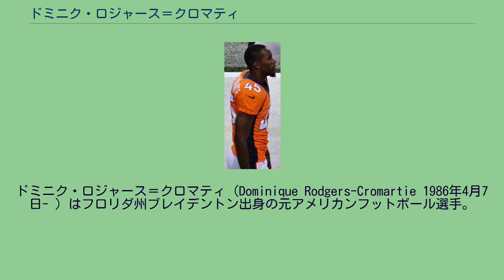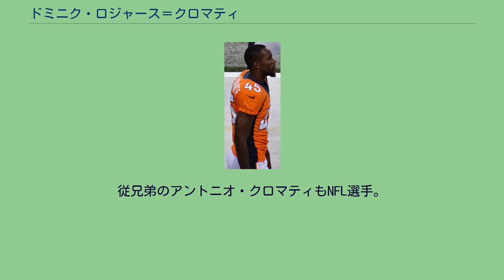ドミニク・ロジャース＝クロマティ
ドミニク・ロジャース＝クロマティ（Dominique Rodgers-Cromartie 1986年4月7日- ）はフロリダ州ブレイデントン出身の元アメリカンフットボール選手。
現役時代のポジションはディフェンシブバック。
生まれつき腎臓の片方が機能しておらず、幼いときに摘出している。
テネシー州立大学でプレーした彼は当初評価が低かったがシニアボウルウィークに評価が高まった。
NFLコンバインではファビアン・ワシントンと共に全選手中トップの4秒29を記録した。
2008年のドラフト1巡全体16位でアリゾナ・カージナルスに指名され、同年7月25日、5年間1510万ドル（900万ドルの保障）の契約を結び入団した。
1年目はロデリック・フッド、エリック・グリーンから先発の座を奪えず、ニッケルバックとして起用された。
第11週のシアトル・シーホークス戦でマット・ハッセルベックから2インターセプトを奪い26-20の勝利に貢献した。
第14週のセントルイス・ラムズ戦では第4Q終盤、99ヤードのインターセプトリターンタッチダウンをあげて勝利に貢献、この試合でチームは地区優勝を決めた。
この年チームトップの4インターセプトをあげた。
アトランタ・ファルコンズとのワイルドカードプレーオフではマット・ライアンからロディ・ホワイトへのパスをインターセプト、チームは1947年以来となるプレーオフホームでの勝利をあげた。
続くカロライナ・パンサーズとのディビジョナルプレーオフでも第2Q、ジェイク・デロームのパスをレッドゾーンでインターセプトした。
チームはNFCチャンピオンシップゲームでフィラデルフィア・イーグルスを破り第43回スーパーボウル出場を果たしたが、ピッツバーグ・スティーラーズに敗れた。
2009年、6インターセプト、50タックル、3ファンブルフォースをあげてプロボウルに選出されたが、ディビジョナルプレーオフのニューオーリンズ・セインツ戦で左ひざ靭帯を負傷したため出場はしなかった。
2010年のプレシーズンゲームで靭帯を損傷した。
10月10日のニューオーリンズ・セインツ戦ではドリュー・ブリーズからインターセプトリターンタッチダウンをあげて前シーズンのスーパーボウルチャンピオン撃破に貢献した。
3インターセプト、17パスディフェンスをあげたが、6タッチダウンを許している。
2011年、ケビン・コルブとのトレードで、2012年のドラフト2巡指名権と共にフィラデルフィア・イーグルスへ移籍した。
2012年のピッツバーグ・スティーラーズとのプレシーズンゲームで相手QBバイロン・レフトウィッチへのアンネセサリーラフネスの反則で、2万1000ドルの罰金を科された 2013年3月13日、デンバー・ブロンコスと1年500万ドルで契約を結んだ。
この年、15試合に出場して3インターセプト、14パスディフェンスの活躍を見せた。
チームは第48回スーパーボウルに進出した。
2014年1月27日にスーパーボウルに勝ったら現役を引退するといった内容の報道がなされたが、翌28日に前日の発言は引退を意味するものではなく、自身が1年契約であることを示したものであったと語った。
従兄弟のアントニオ・クロマティもNFL選手。